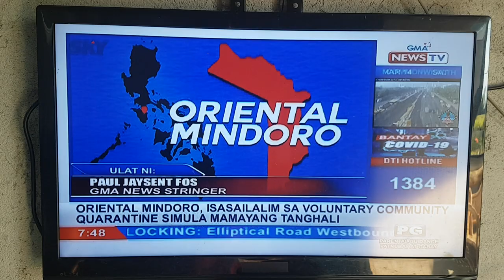Oriental Mindoro Voluntary Community Quarantine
Pray! Pray! Pray! Pray! Stay safe and Wash! Wash! Wash! Use Alcohol and Sanitizer! Use Face mask if needed! Eat more more vegetables and Fruits! Drink more more more water to fight coronavirus! Love Your Self! Love Your Family and Others!